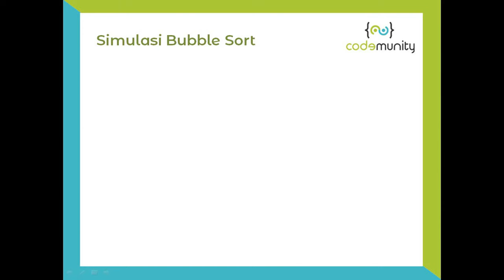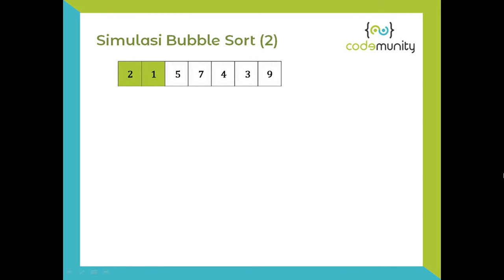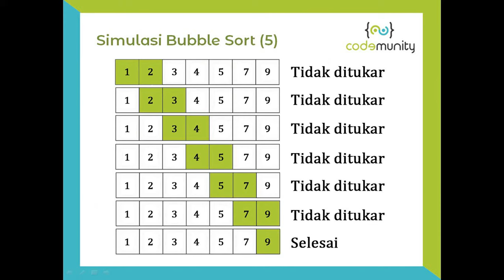Penjelasan Bubble Sort (Bahasa Indonesia)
Silahkan bertanya atau berkomentar jika ada yang kurang jelas